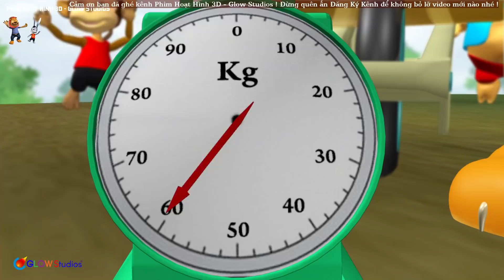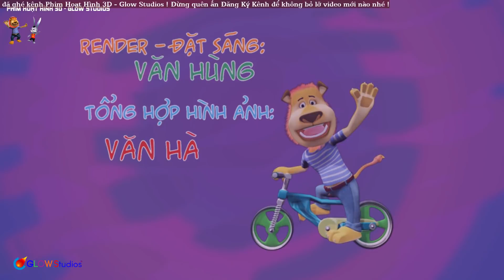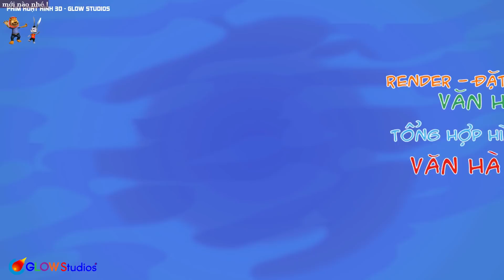Phim Hoạt Hình 3D Thuyết Minh Hay Nhất Việt Nam - Hoạt Hình Vui Nhộn Cho Bé Xem Cuối Tuần